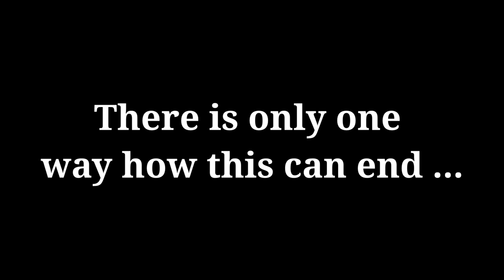A Hunt Showdown era ends - With memes, clutches, spyglass and betrayal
An era ends.

00:00 Intro
00:51 DING DING DING
01:55 Trigger Discipline
04:09 RNG GODS
04:43 Swiping Left
10:59 Stalker
12:10 No peeking!
18:58 Akimbo Porcupine
28:18 I'm sorry little one
35:04 Loud breathing
39:39 Stupid or brave
43:30 KNIFE FIGHT
46:50 T-Rex vision

Stomp! Stomp! Stomp! - Martin Landstrom
Nice Outfit - Mac Taboel
Lower Eastside Blues - Will Harrison